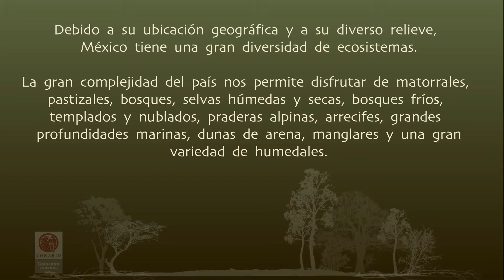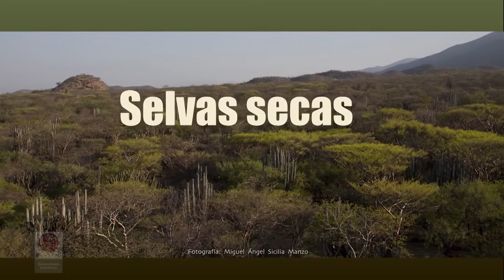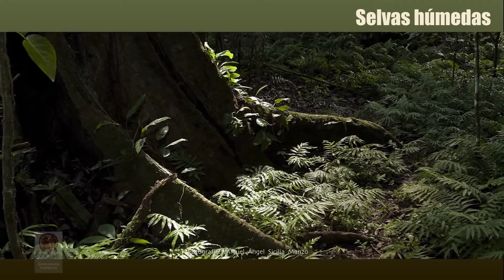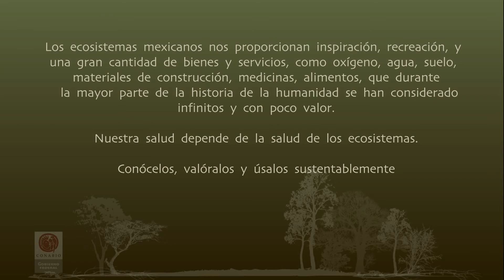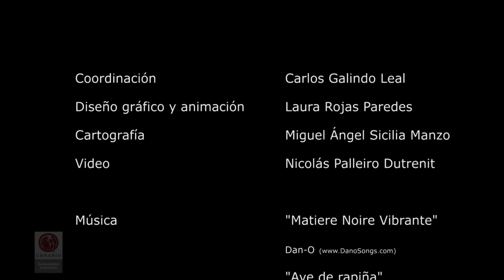Ecosistemas de México CONABIO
UN VIDEO MUY INTERESANTE QUE INTEGRA HERMOSAS IMAGENES DE ECOSISTEMAS MEXICANOS,
DE MANERA DESCRIPTIVA Y GRÁFICA NOS MUESTRA LA EXTENSIÓN TERRITORIAL POR KM2 DE  LO QUE HUBO, LO QUE HAY ASÍ COMO EL PORCENTAJE DE CONSERVACION Y DETERIORO DE LOS ECOSISTEMAS.